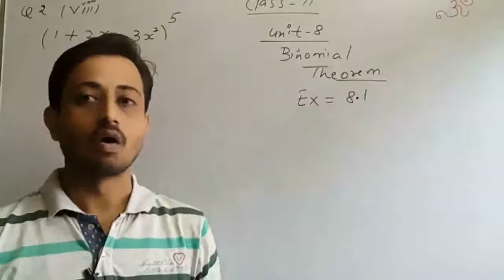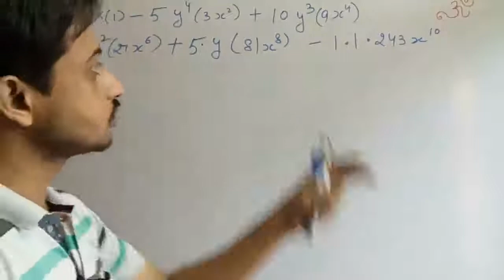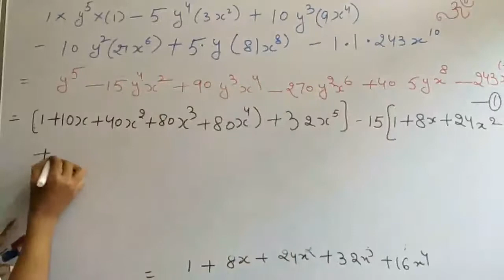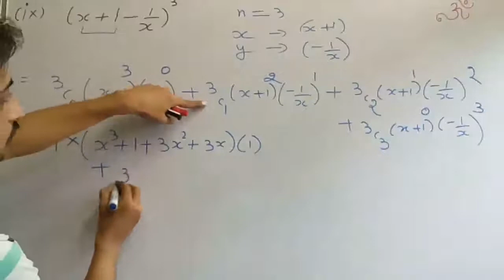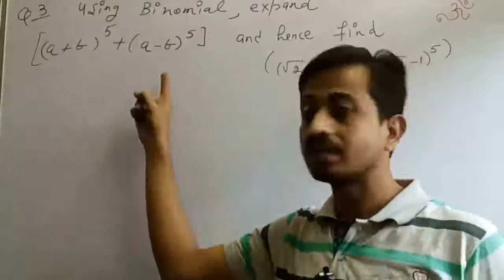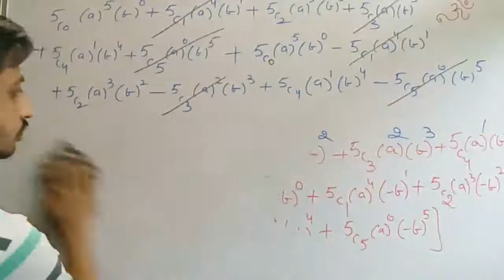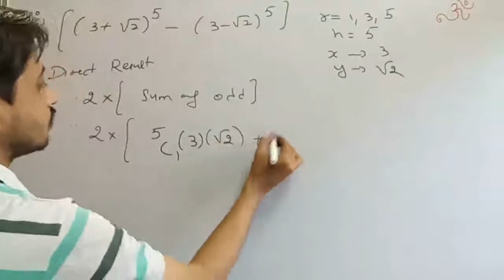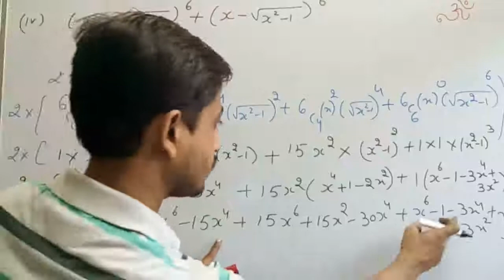Class 11th maths element binomial theorem ex 8.1 part 3